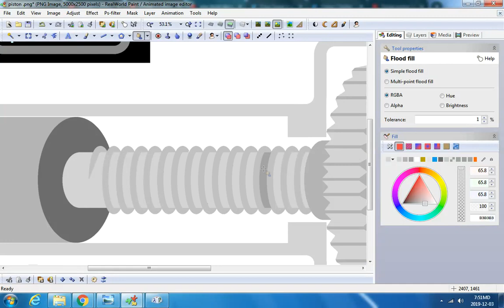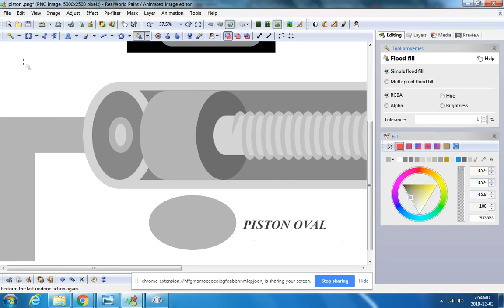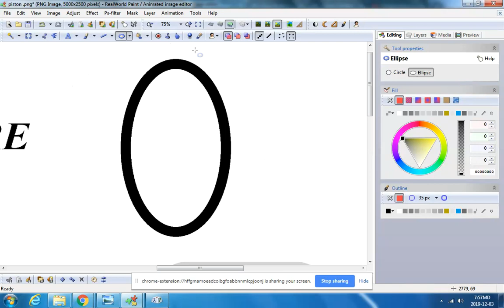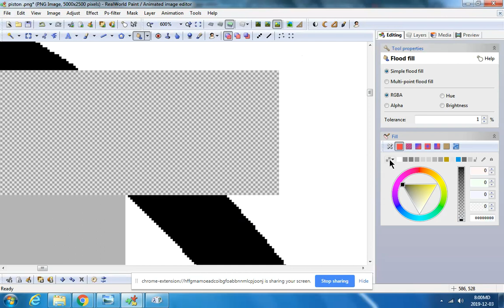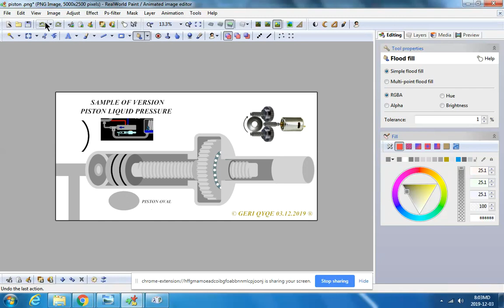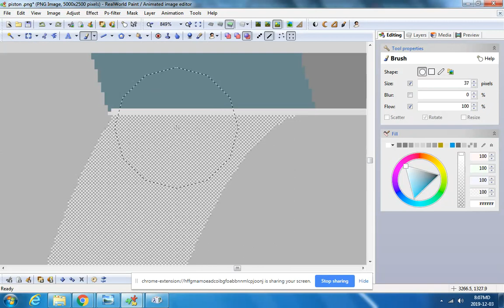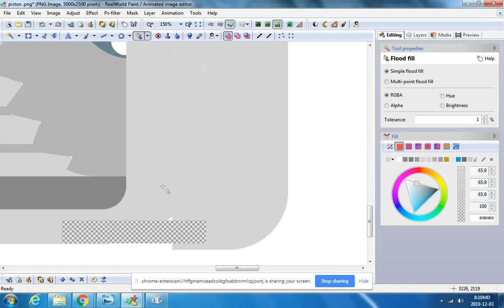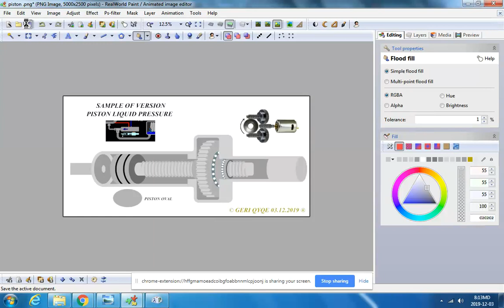new update detail design piston hydraulic pressure ®